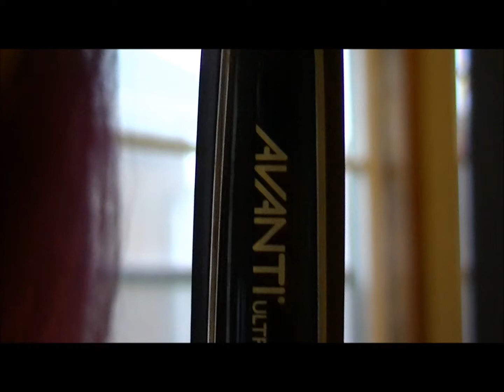Cutting My Hair Scene Style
Heey guys, I just recently starting using WLMM to edit my videos, so if anything is weird, I am sorry, lol.